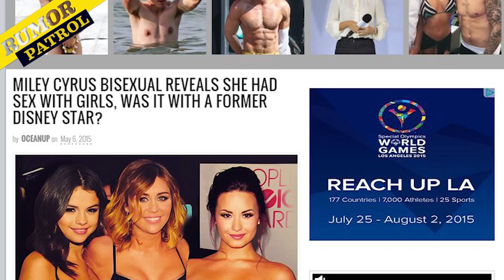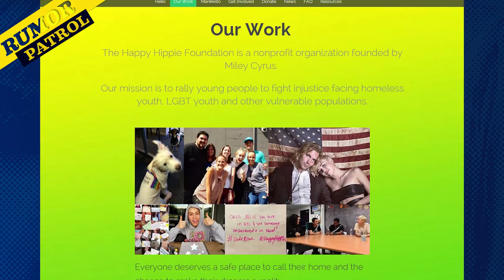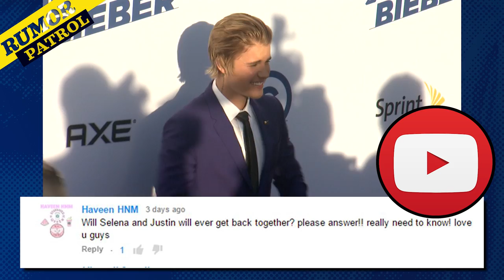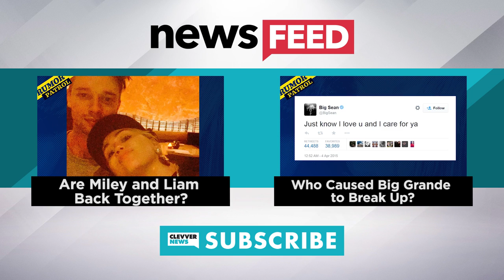Did Selena Gomez Catch Bieber & Kendall in Bed? Miley Cyrus Bisexual? Rumor Patrol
Did Selena Gomez catch Justin Bieber in bed with Kendall Jenner? Is Miley Cyrus bisexual? All this & more on today’s Rumor Patrol.